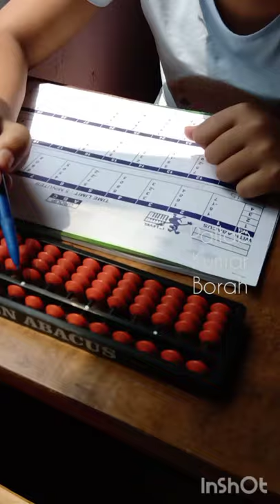HD ABACUS, BAHONA, JORHAT. PALLAB.